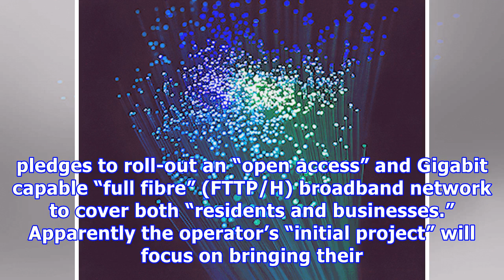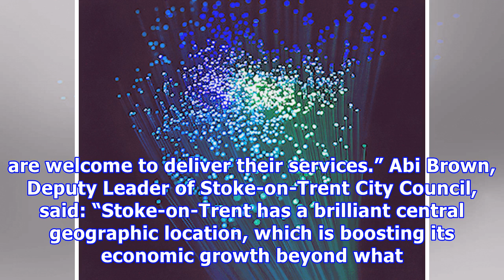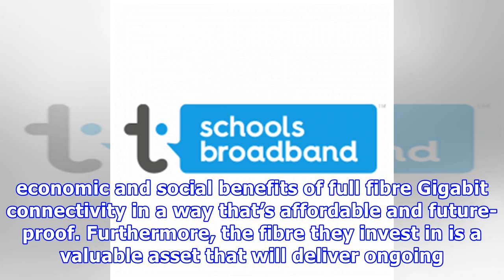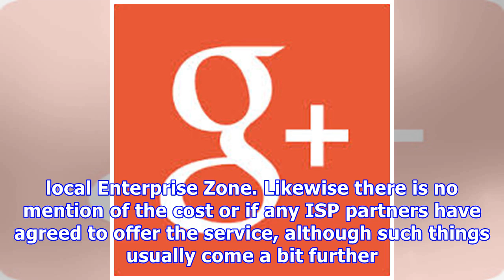Stoke-on-Trent to Deploy 1Gbps Broadband to Homes and Businesses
Wednesday, March 14th, 2018 (10:20 am) - Score 378 The central England city of Stoke-on-Trent in Staffordshire UK has today announced a new deal with Swedish FTTH provider VXFIBER, which pledges to roll-out an “open access” and Gigabit capable “full fibre” (FTTP/H) broadband network to cover both “residents and businesses.” Apparently the operator’s “initial project” will focus on bringing their 1Gbps capable Fibre-to-the-Premises (FTTP) network to the Ceramic Valley Enterprise Zone, which is a ...